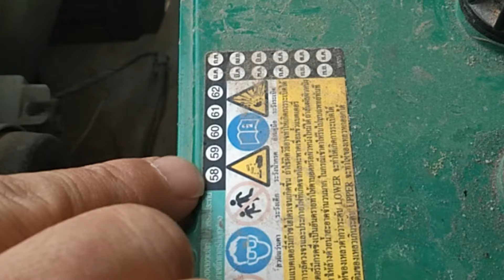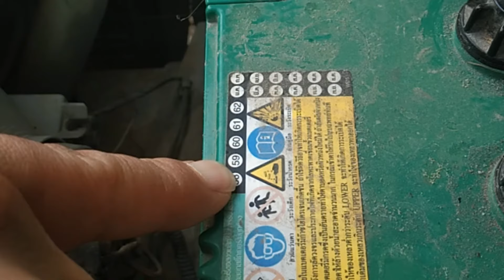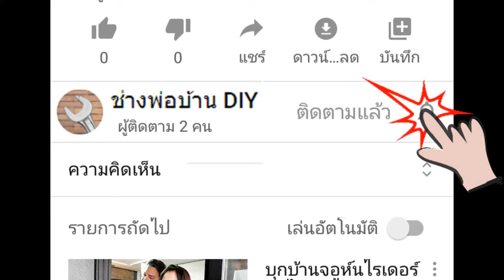วิธีสังเกตุแบตเตอรี่รถยนต์เริ่มเสื่อม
สตาร์ทรถไม่ติด แบตเตอรี่เสื่อมหรือเริ่มหมดอายุ วิธีการสตาร์ทรถและทำให้เครื่องยนต์ติดเมื่อแบตเตอรี่เริ่มเสื่อม และการนับอายุแบตเตอรี่รถยนต์